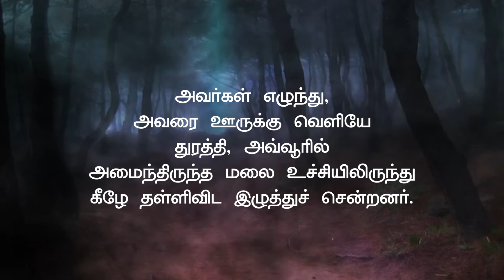04.03.2024 இன்றைய இறைவார்த்தை | Indraya Iraivarthai | Today Bible Verse in Tamil | இன்றைய வசனம்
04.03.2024 இன்றைய இறைவார்த்தை | Indraya Iraivarthai | Today Bible Verse in Tamil | இன்றைய வசனம்

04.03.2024 - திருப்பலி நற்செய்தி, மறையுரை, செபம், ஜெபம்
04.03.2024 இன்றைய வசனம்